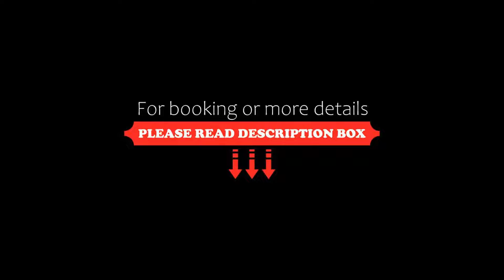Posthotel Rattenberg, Rattenberg, Germany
About Property:
This sophisticated spa hotel in the Bavarian Forest reserve is ideal for hiking enthusiasts and guests seeking pure relaxation.
The hotel’s strategic location between Straubing-Gäuboden and the Bavarian Forest and immediate proximity to the Sankt Englmar skiing area promises stimulating leisure pursuits throughout the year. Make sure to discover the modern spa centre’s professional cosmetic trea...
Property Type: Hotel
Address: Dorfplatz 2, 94371 Rattenberg, Germany
Searching For
1. Posthotel Rattenberg - Rattenberg - Germany
2. Posthotel Rattenberg - Rattenberg - Germany Address
3. Posthotel Rattenberg - Rattenberg - Germany Rooms
4. Posthotel Rattenberg - Rattenberg - Germany Amenities
5. Posthotel Rattenberg - Rattenberg - Germany Offers and Deals
Audio Credit:
Track Title: Blank Slate
Artist: VYEN